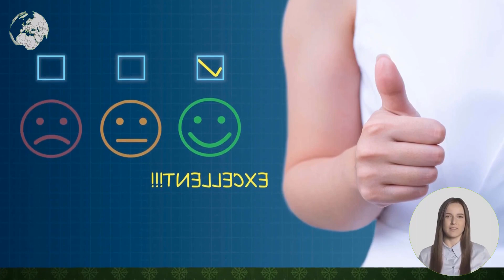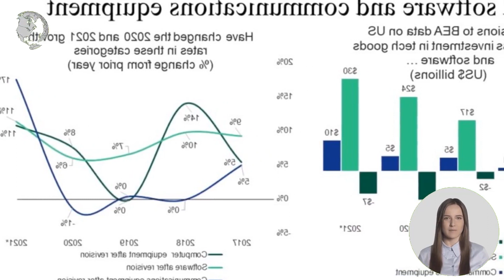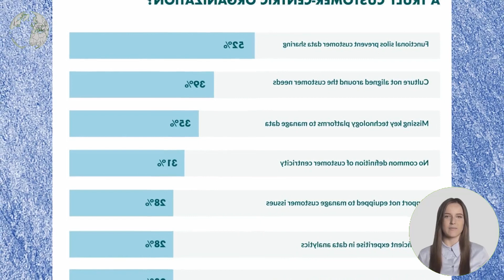COUNCIL POST: HOW TO FIRST DETERMINE WHERE TO INVEST YOUR CX TECHNOLOGY BUDGET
Alok Kulkarni is Co Founder and CEO of Cyara. a leader in customer experiences trusted by leading brands around the world. Out with the old. in with the new. Contact centers are evolving. and your technology should too. With With the cloud. the skys the limit on how contact centers can deliver their services. Because the cloud isnt constrained by physical location. it doesnt matter where your employees are. Cloud investments and self service arent necessary not fully realize the simultaneous emphasis on quality assurance.